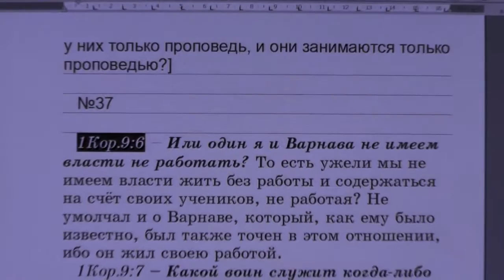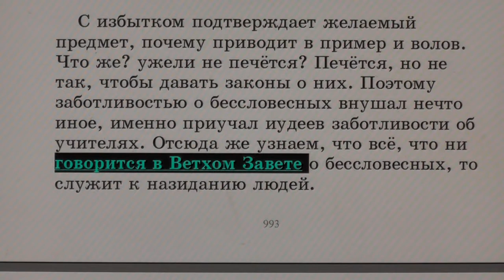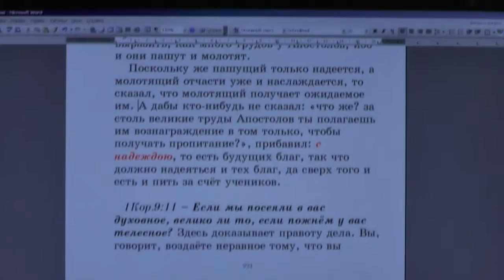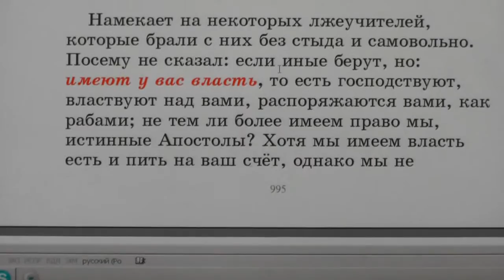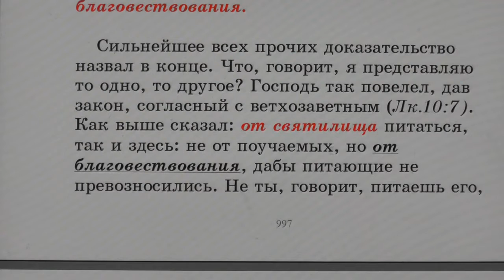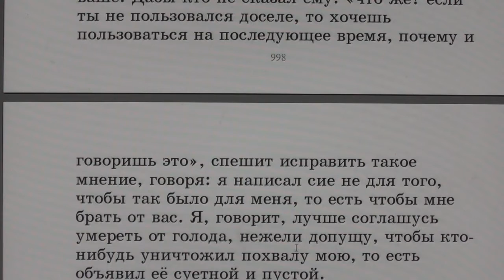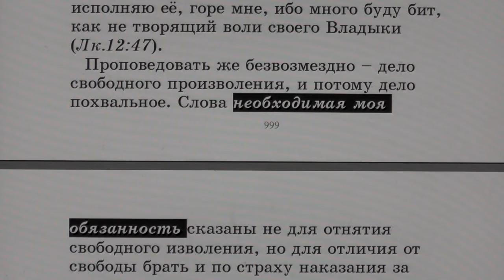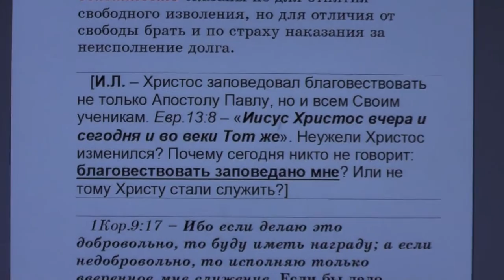№37. 1Кор. 9:6. С толкованием блаженного Феофилакта и комментариями